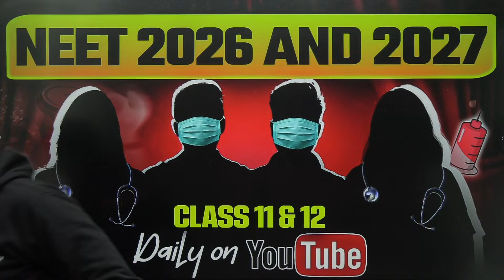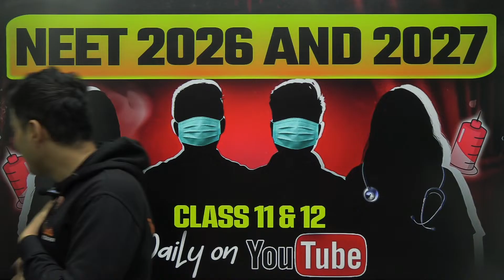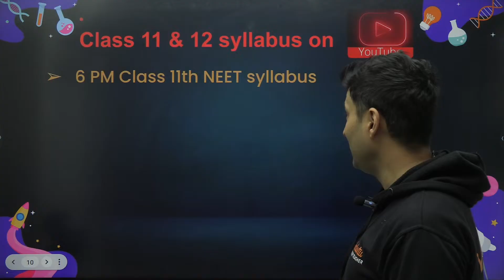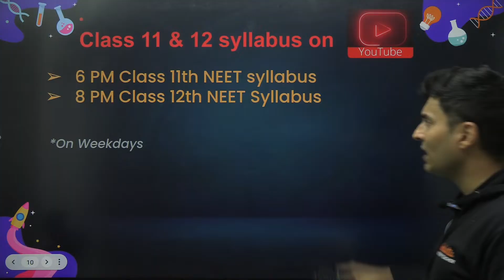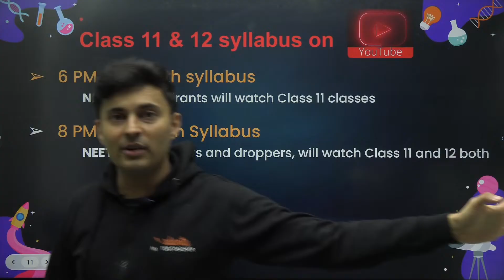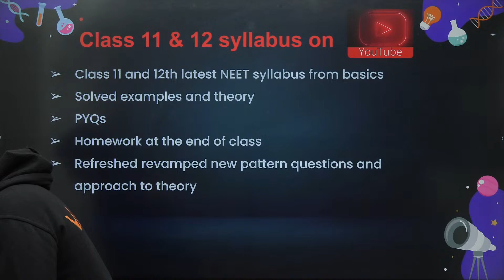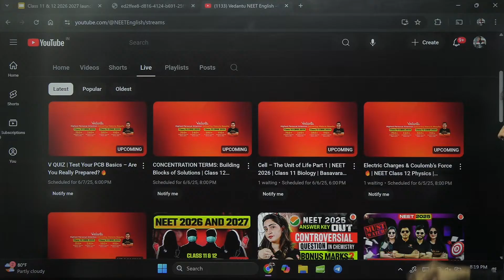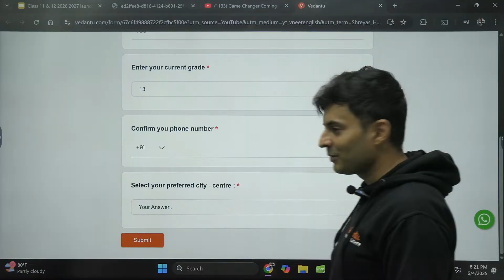Game Changer Coming for NEET 2026 & 2027 🔥 Are You Prepared?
⚠️ Attention Future Doctors – Something Unbelievable Is On the Way!
A massive update is coming soon that could change everything for NEET 2026 & 2027 aspirants. Is it the syllabus? Pattern? Coaching strategy? 🤐

📚Offline Courses - Explore Vedantu Learning Centers Near You – Unlock Exclusive V-IGNITE Offers!

✅ Start early for JEE/NEET 2026- Join our Offline Repeater Batch with up to 90% scholarship – Book your seat now

📍 Hyderabad:
📍 Andhra Pradesh:
▶️ NEET 2025 Offline Crash Course at VLC Benz Circle, Vijayawada - http:vdnt.in/GFWw4
▶️NEET 2025 Offline Crash Course at VLC Dwarkanagar, Visakhapatnam - http:vdnt.in/GFWw5
📍 Tamil Nadu:
▶️ NEET 2025 Offline Crash Course at VLC Velachery, Chennai - http:vdnt.in/GFWvU

🎯 V-IGNITE FOR NEET 2026 – 100 Batches | 100 Offers | One Mission! 🎯
🚀 Welcome, Future Doctors! 🩺❤️ Your NEET 2026 journey begins now! With expert guidance, top study materials, and the best test series, Vedantu is here to help you achieve your medical dream. 🌟